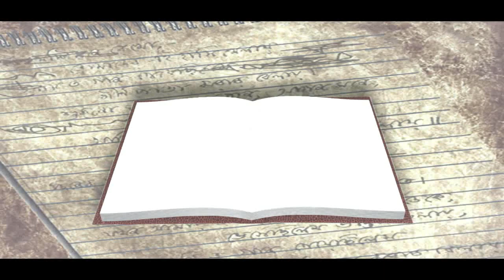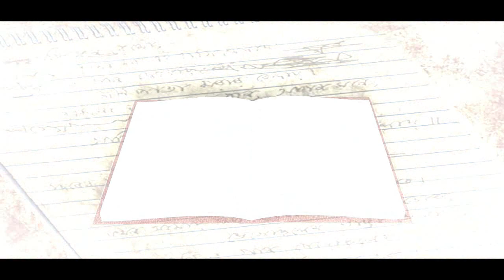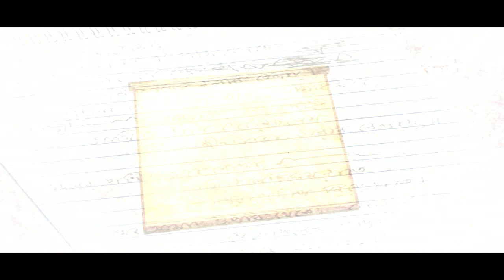16 PATA BY KHANTURA CHITTOPOT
Drama : 16 Pata
Play-wright : Mohit Chattopadhyay
Direction : Shubhashis Roychowdhury
Chief Advisor : Pradip Roychowdhury
Group : Khantura Chittopot
Sincere Thanks to Ministry of Culture, Government of India